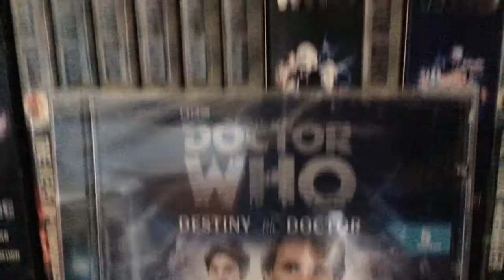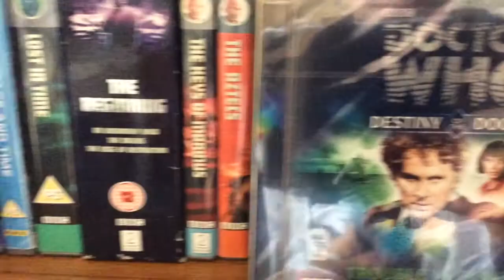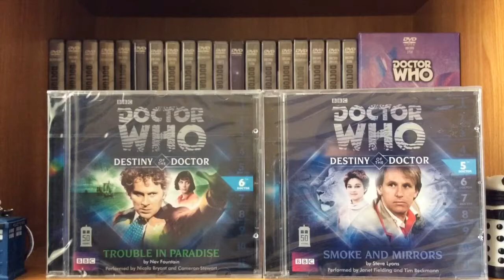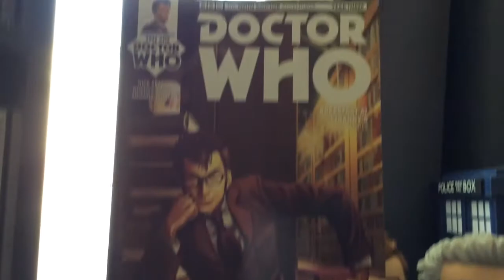250 Subscribers?! Also a collection Update!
Destiny of the Doctor Links:

Sixth Doctor: Death in Paradise link

Doctor Who: Trouble in Paradise (Destiny of the Doctor 6)

Fifth Doctor: Smoke and Mirrors

Doctor Who: Smoke and Mirrors (Destiny of the Doctor 5)

Hello Whovian's so today i need to thank you all for 250 Subscribers, it's amazing that you all watch and I love you all for it. Enjoy the collection update aswell!